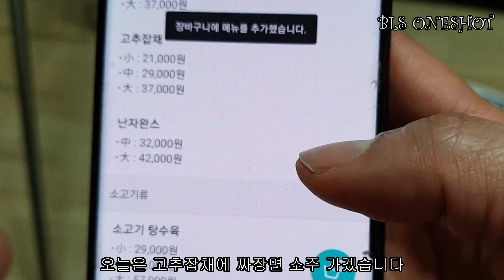고추잡채 짜장면 소주 먹방 / 혼술 Pepper jabjja and black bean noodles Mukbang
오늘은 고추잡채, 쩌장면에 소주 한잔 해봤습니다^^
너무 맛있었습니다